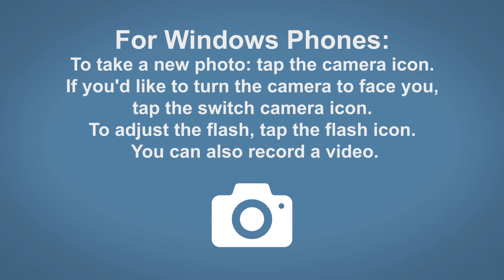How To Take A Photo on Instagram - Instagram Tip #17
How To Take A Photo on Instagram

How To Take or Upload a Photo:

To take a photo or upload one from your phone or tablet's photo library, first tap the camera icon (iOS and Android) or Instagram icon (Windows Phone) at the bottom of the app.

For iOS and Android:

To take a new photo: tap the blue circle. If you'd like to turn the camera to face you, tap the switch camera icon. To adjust the flash, tap the flash icon. You can also record a video.

For Windows Phones:

To take a new photo: tap the camera icon. If you'd like to turn the camera to face you, tap the switch camera icon. To adjust the flash, tap the flash icon. You can also record a video.